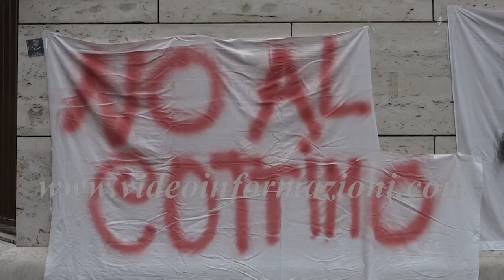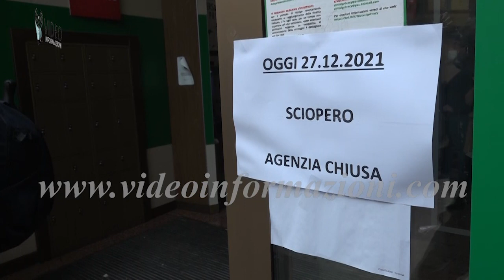Dipendenti Bnl in sciopero, presidi di protesta a Roma e Napoli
Presidi a Roma e Napoli per lo sciopero Bnl in programma oggi proclamato da Fabi, First Cisl, Fisac Cgil, Uilca e Unisin. Le sigle sindacali protestano contro il piano di riorganizzazione varato dalla banca del gruppo francese Bnp Paribas che prevede esternalizzazioni di oltre 900 dipendenti dell'IT e del back-Office, su un totale di 11.500 addetti distribuiti tra uffici centrali e oltre 700 agenzie sparse su tutto il territorio italiano. Le esternalizzazioni interessano circa l'8 per cento della forza lavoro della banca. A Napoli il presidio si è svolto davanti la sede cittadina della banca in via Toledo. Lo sciopero è il primo nella Bnl dagli anni '90. Francesco Pacileo, dipendente Bnl e Davide tribuzio, segretario del coordinamento Fabi del gruppo Bnl hanno fornito ulteriori dettagli dello sciopero